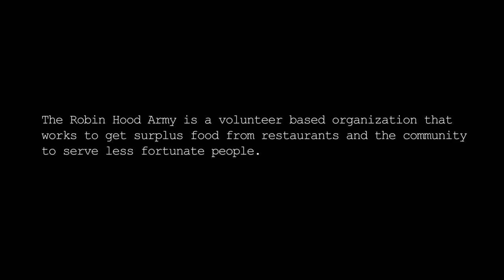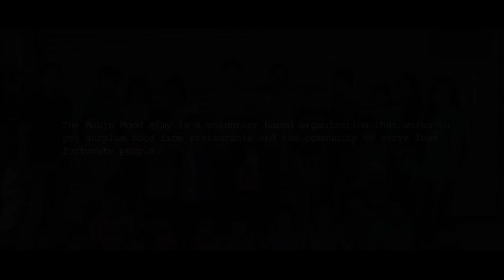Diwali | Poem by Aishvary Shrivastava | Robinhood Army and CMYK Films Initiative | 2018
With collaboration of Robin Hood Army Indore, We became a part of a great initiative of their celebrating Diwali with the Ones who really Enjoy it. We just shot the random emotions of Kids and tried to portray their emotion with the help of this beautiful poem which is written by Aishvary  Shrivastava and beautifully narrated by  Majeed Khan.

We hope with this video you will find inner peace of celebrating happiness. Happy Diwali to all.

SPECIAL THANKS TO ROBIN HOOD ARMY INDORE

Concept by- Nikhil Pahuja
Poem by- Aishvary Shrivastava
Narrated by- Majeed Khan
Shot by- Inderjeet Singh Virdi and Nishant Pandey
Edit by- Inderjeet Singh Virdi
Sound Mix by- Majeed Khan
Production Head- Maddy Singh
Production by- CMYK FILMS